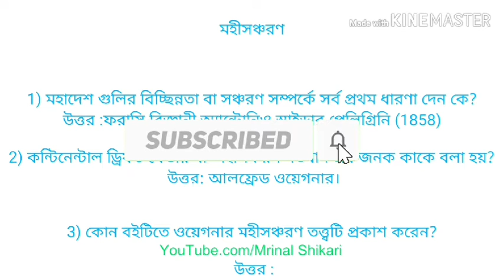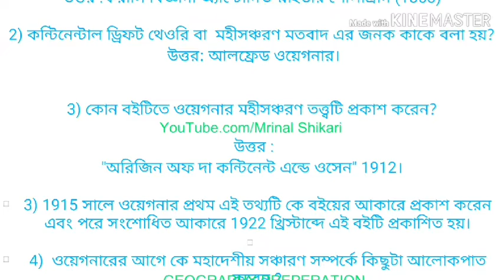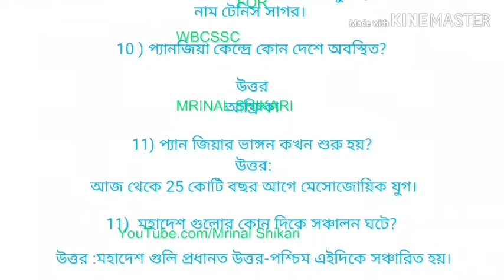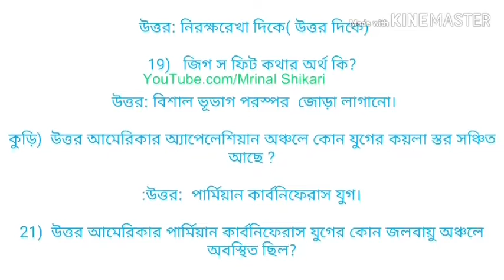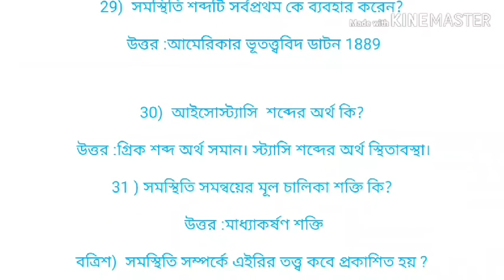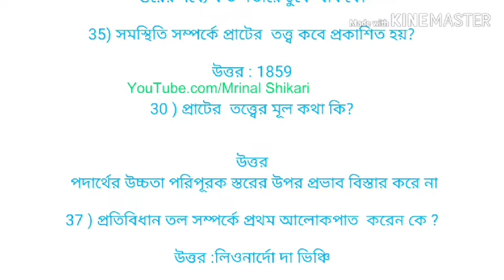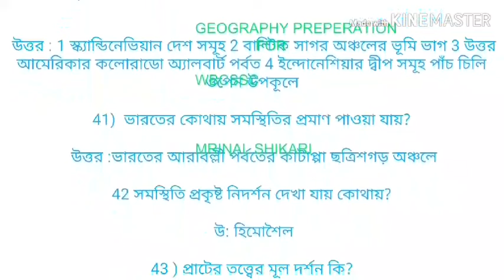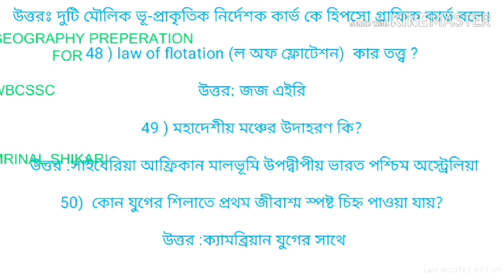Geography preparation for wbcssc, net/set, & all competitive exam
geography preparation of madhamik examination
geography preparation for wbpsc
geography gk for all competitive exam